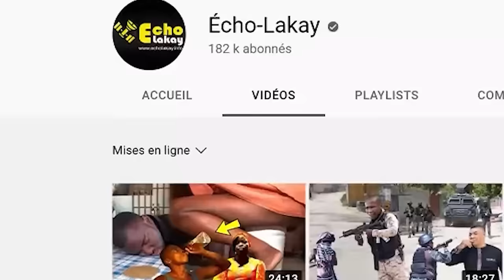Men Li PAPA ! Ariel panse se jwe yo tap jwe avè l. Entènasyonal la mande l bat dada l